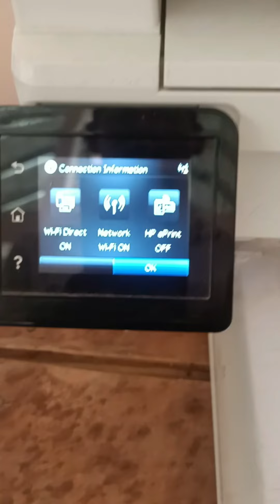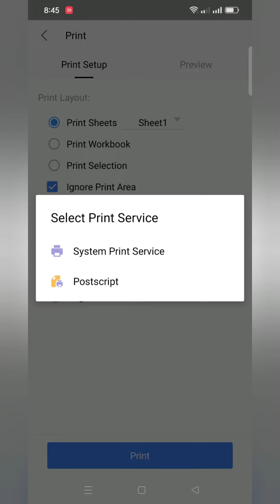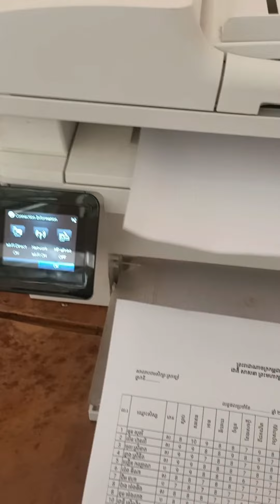របៀបភ្ជាប់ wifi ពីម៉ាស៊ីនព្រីនមកទូរស័ព្ទ How to connect wifi from HP machine to android phone